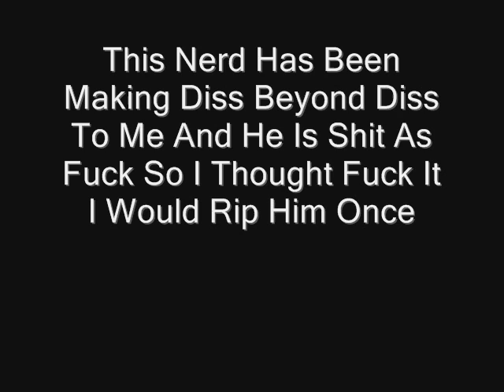iTz ThA SoLjA Diss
Nerd Has Recorded 5 Diss's To Me so I Had to Return LMFAO

And Everything You Here Is True. Everything about his mum ... everything
NO LIES ALL TRUE
Thanks Steph an Solutions HAHAHAHAHAHAHAHAHAHA
His Real Name David Cannon... Fucking Nerd
Solja Numba Fucking 1 GET SMASHED